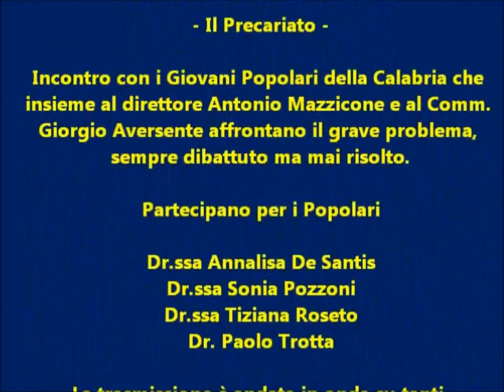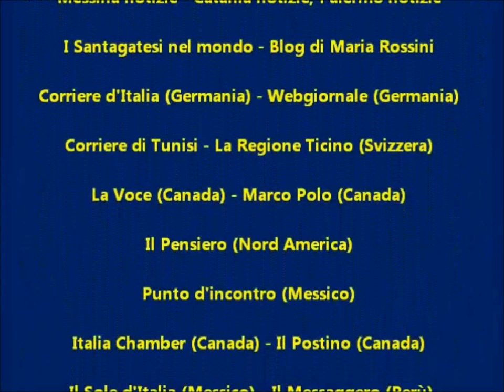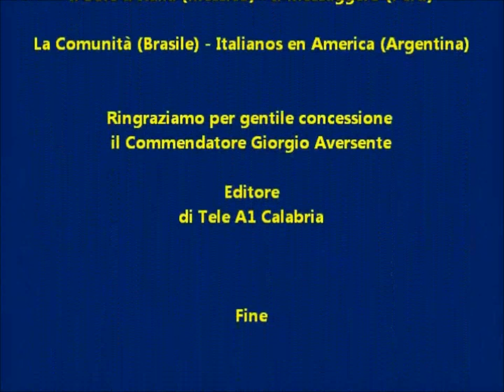INTERRABANG - Puntata del 25.6.2011 "Incontro con i Giovani Popolari della Calabria"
dagli Studi di Tele A1 Calabria

Tema della puntata odierna:

- Il Precariato -

Incontro con i Giovani Popolari della Calabria che insieme al direttore Antonio Mazzicone e al Comm. Giorgio Aversente affrontano il grave problema, sempre dibattuto ma mai risolto.

Partecipano per i Popolari

Dr.ssa Annalisa De Santis
Dr.ssa Sonia Pozzoni
Dr.ssa Tiziana Roseto
Dr. Paolo Trotta

a cura
della Segreteria Organizzativa

Responsabiile:
Maurizio Compagnone

Ringraziamo i numerosi Portali e Blog che hanno ripetuto la diretta

Agora Magazine - Cosenza notizie - Vibovalentia notizie -  Crotone notize

Catanzaro notizie - Reggio Calabria notizie - Messina notizie - Catania notizie

Palermo notizie - I Santagatesi nel mondo - Blog di Maria Rossini

Corriere d'Italia (Germania) - Webgiornale (Germania) - Corriere di Tunisi

La Regione Ticino (Svizzera) - La Voce (Canada) - Marco Polo (Canada)

Il Pensiero (Nord America) - Punto d'incontro (Messico)

Italia Chamber (Canada) - Il Postino (Canada) - Il Sole d'Italia (Messico) -

Il Messaggero (Perù) - La Comunità (Brasile)

Italianos en America (Argentina)

Ringraziamo per gentile concessione
il Commendatore Giorgio Aversente

Editore
di Tele A1 Calabria

Fine